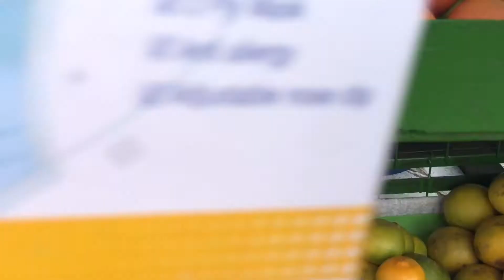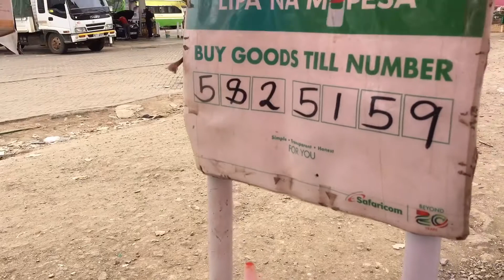What fruits did I start with?||My first fruits kibanda tour||Ways to make money in Nairobi,Kenya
My loves, here is a full tour of what fruits are available at my kibanda,  remember I started this job a few weeks ago and it’s still new and its doing really well, watch until the end and leave me a comment if you are new subscribe to my channel to join the family